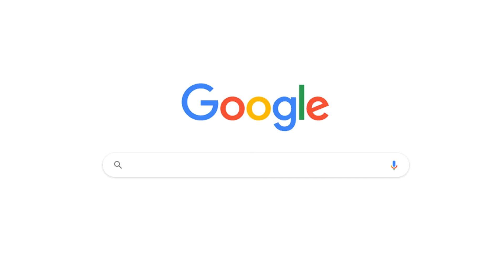[신점으로 보는 내년 대통령 선거] 이미 정해져있다!! 이대로 라면 20대 대통령 그분이 확정 2022년 대선 차기대통령, 윤석렬, 이재명, 이낙연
오늘은 내년에 대선을 치를 유력한 세분을 모시고
신점으로 과연 누가 차기 대통령이 될지 점을 보았습니다

과연 누가 될까요???